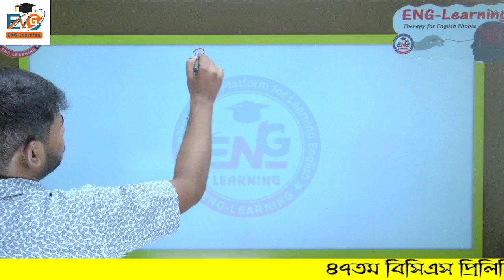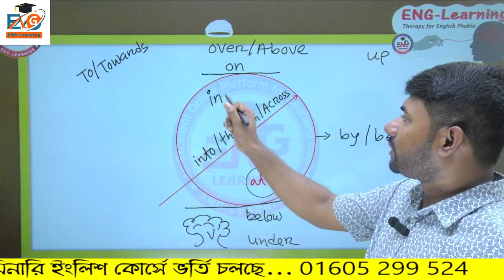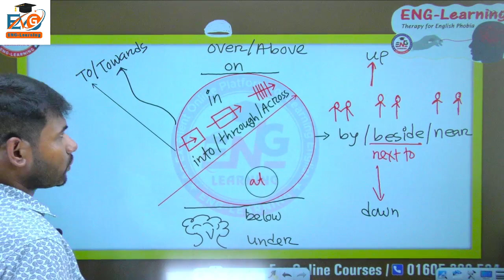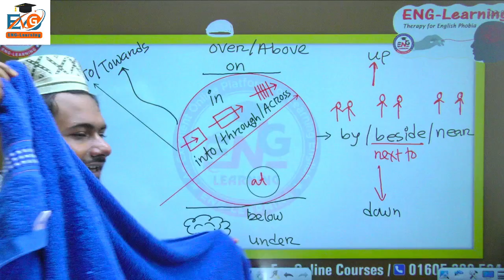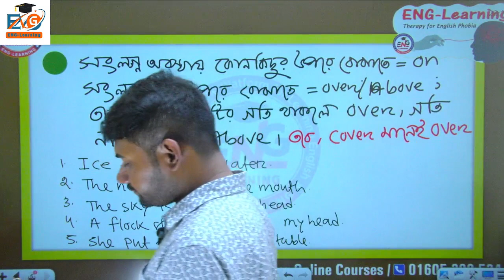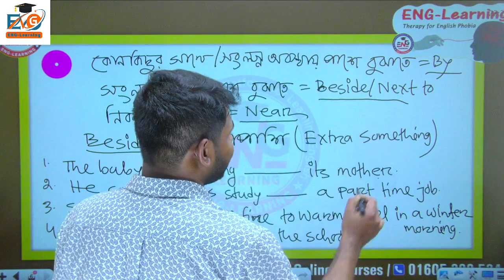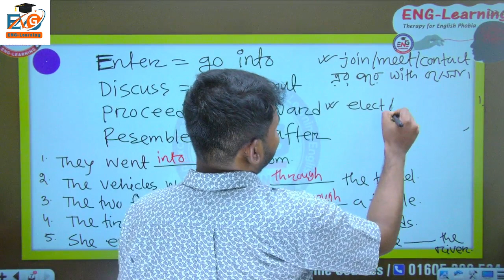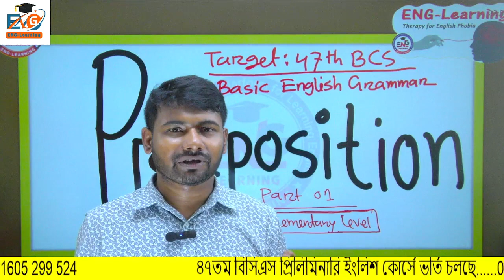PREPOSITION: Easy Method